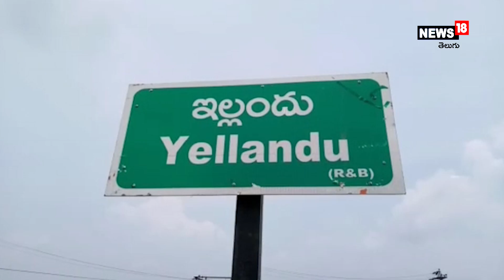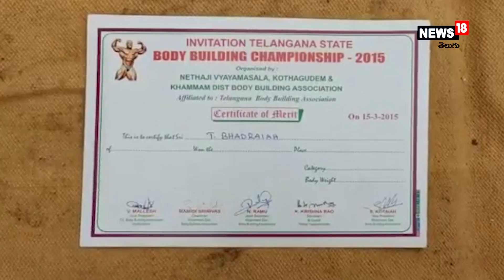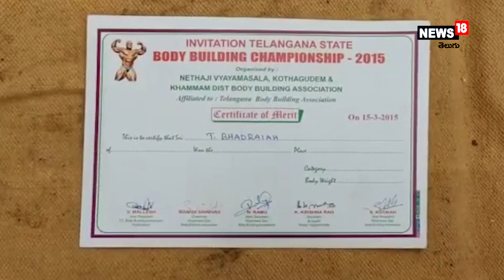Bodybuilder: ఊరూరా తిరిగి.. ఉల్లిపాయలు అమ్ముతున్న బాడీబిల్డర్​.. ఎవరీ కండలవీరుడు.. ఎందుకీ పరిస్థితి?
Body builder selling Onions: ఊరూరా తిరిగి.. ఉల్లిపాయలు అమ్ముతున్న బాడీబిల్డర్​.. ఎవరీ కండలవీరుడు.. ఎందుకీ పరిస్థితి?

భద్రయ్యను వ్యాయామశాల గోడలపై చిత్రించిన బాడీబిల్డర్ల శరీర సౌష్టవ చిత్రాలు అతడిలో ఆసక్తిని రేకెత్తించాయి. అనుకున్నదే తడువుగా బక్కపల్చగా ఉండే తన శరీర నిర్మాణాన్ని ధృడంగా మార్చుకున్నాడు. అయితే అక్కడే అసలు కథ మొదలైంది.